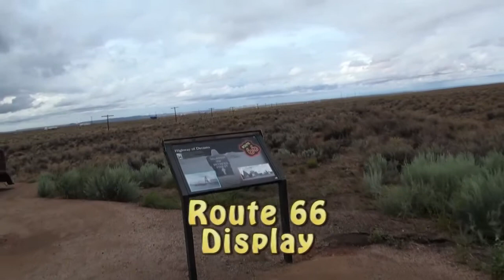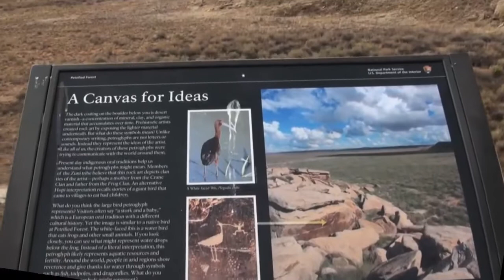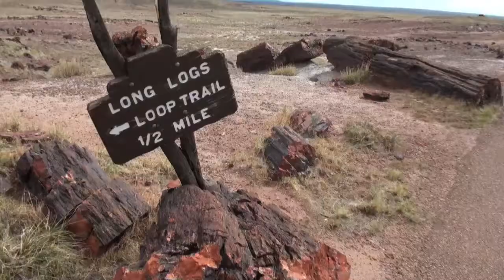Petrified Forest, AZ July 2021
A very worthwhile one day visit to Petrified Forest National Park, Arizona.  All music used by my license. For more info on PFNP, see:
“Petrified Forest National Park—Painting a Different Picture”